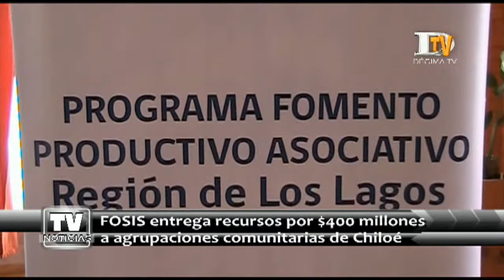Fosis entrega recursos a agrupaciones comunitarias de Chiloé 28- 08- 2014